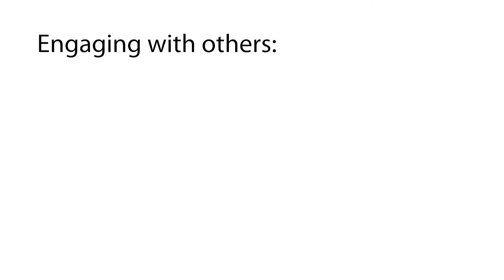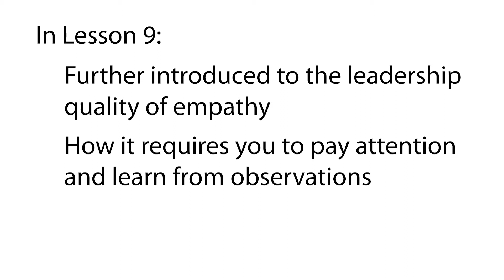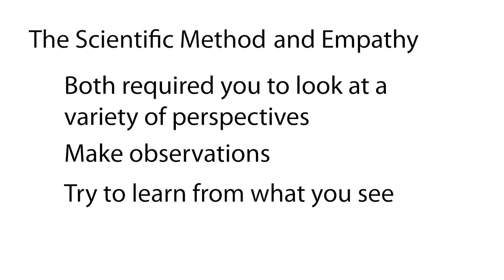MGS Level 2 Lesson 9